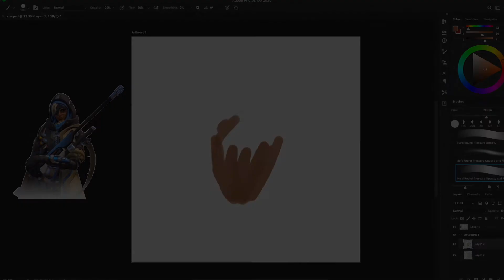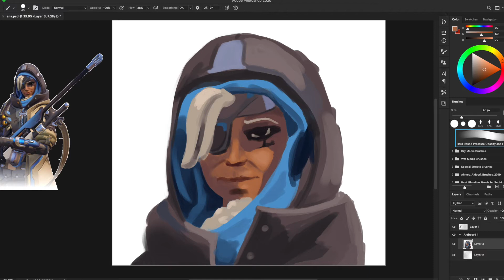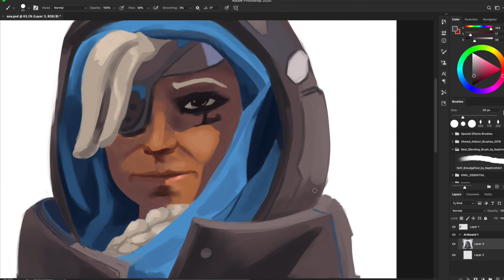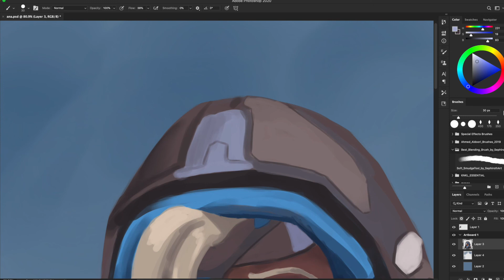Ana Portrait Painting Process [Overwatch]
A quick process video of a portrait of Ana from Overwatch. The whole process took about 2 hours.

You'll notice there are some bumps along the way, but I think it's important to show the whole process in making something, not just the sexy parts!